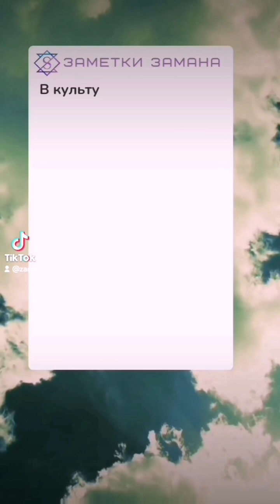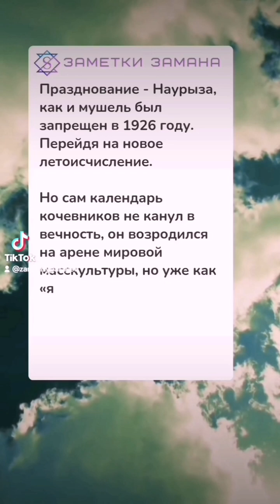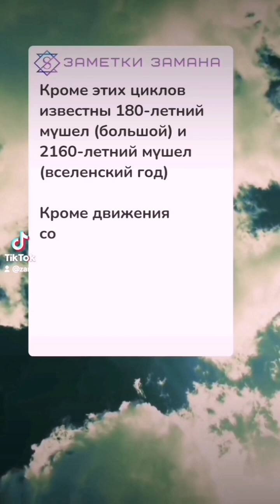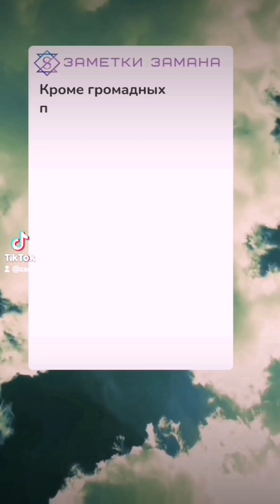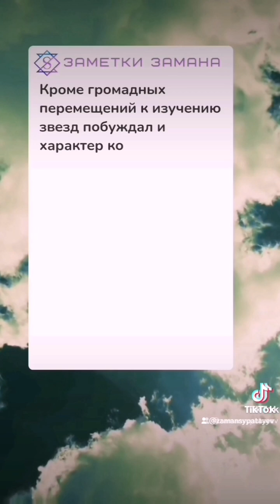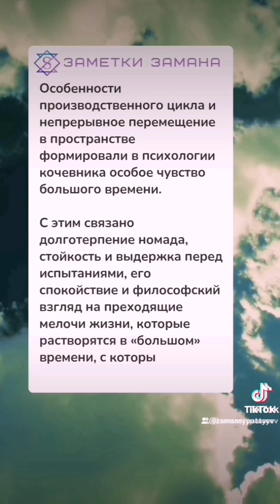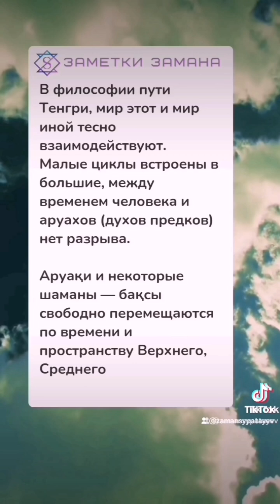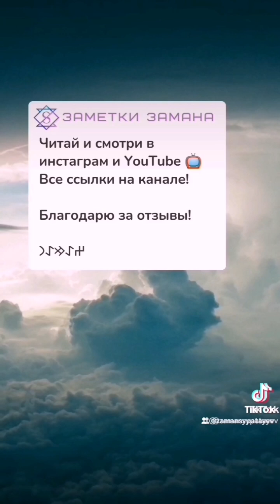Календарь Тенгри, древний календарь казахов и всех тюркских народов | Заметки Замана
Получи свой личный рунический талисман!
Стоимость:
19€
1900₽
9000₸

(Нажмите на ссылку и вы автоматически перейдёте в чат)